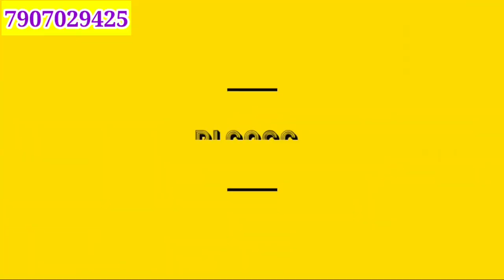Trendy neck sets and haralu at wholesale prices with free shipping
cod also available